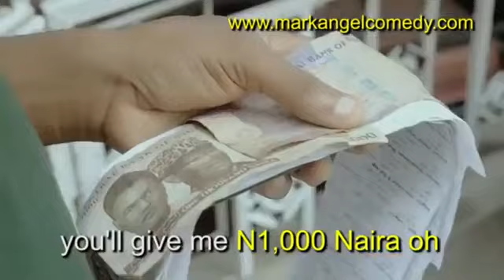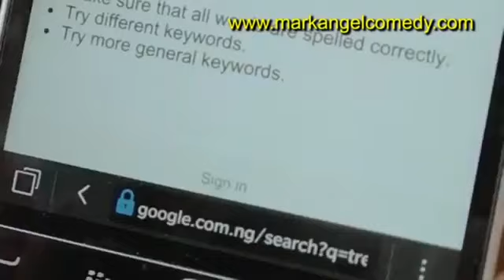BRIDE FOR SALE (MARK ANGEL COMEDY)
mark angel